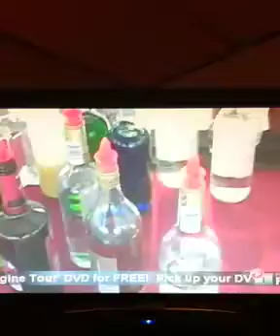Mixology Competition Carnival Cruise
Zach Davis & Ashley Jones compete for mixology contest aboard Paradise Carnival Cruise!  Zach wins with his Road House drink!